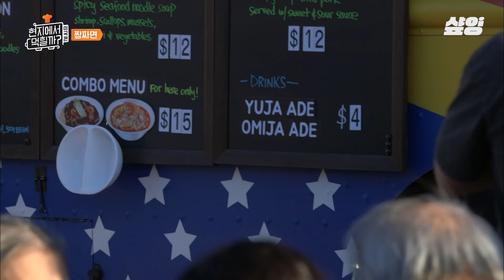[현지에서먹힐까미국편] 이것이 바로 K-중화요리다🔥 짜장의 달콤함 + 짬뽕의 매콤함 모두 누릴 수 있는 짬짜면의 진가는 미국에서도 통했다! 아이도 함박웃음 짓는 그 맛,,💖